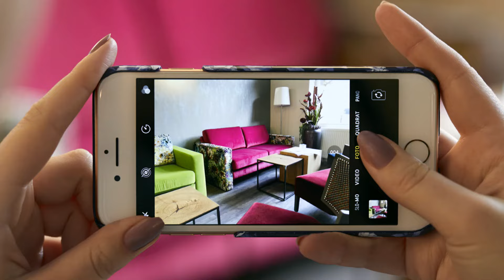Göbel's Hotel Rodenberg - Urlaub für die ganze Familie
Action, Erholung, Wellness.
Urlaub in Göbel's Hotel Rodenberg bedeutet Urlaub für die ganze Familie.
Unser großzügiges Hotel und die Rodenberg Erlebniswelt ist ein Allround-Talent für die ganze Familie und bietet Ihnen mit dem umfangreichen Hotel- und Freizeitangebot ideale Bedingungen für den Familien-Sommer- und Ferien-Spaß:

• Badespaß im großen Rodenberg SPA
• Austoben im Indoor-Spielpark & dem Kids-Club
• Abenteuerspielplatz
• Familienwohnkomfort
• Entspannung für die Eltern oder Großeltern
• spezielle Familienangebote zu attraktiven Preisen
• uvm.

Langeweile war gestern!

Sicher, nah, spannend & vielfältig – erleben Sie den Sommer in Rotenburg a.d. Fulda mitten im grünen Herzen Deutschlands und mit unseren tollen Familien-Angeboten sowie attraktiven Kinderfestpreisen.